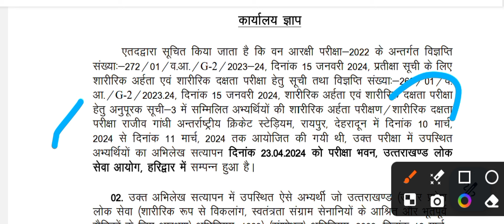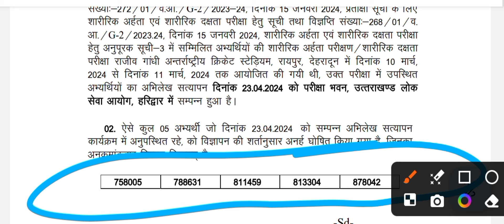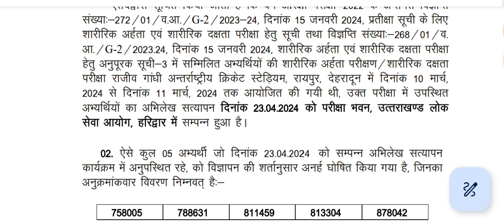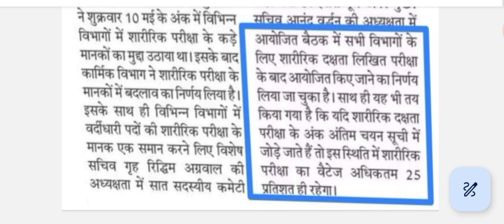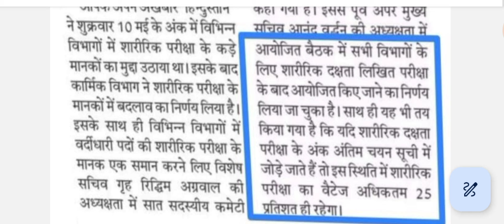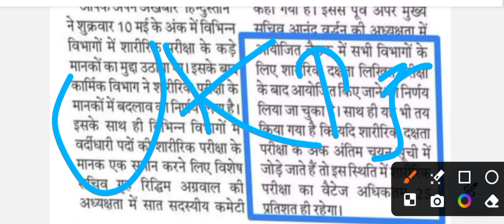उत्तराखंड पुलिस दरोगा फिजिकल?? ✅